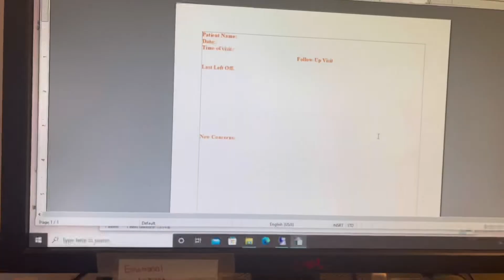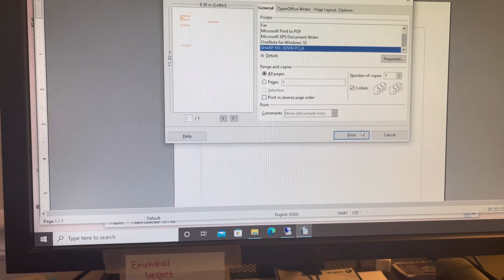Come To Work With Me | Driven’sCorner